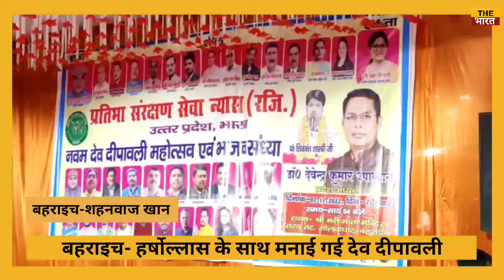Bahraich | हर्षोल्लास के साथ मनाया गया देव दीपावली